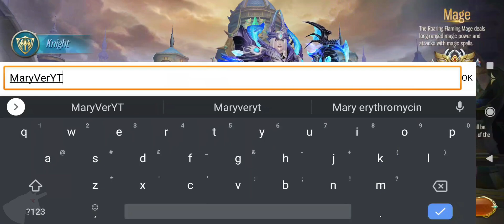Holy Dragon Knight gameplay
Free MMORPG Game feel the tension of 24/7 epic massive war, prepare your Armor, sharpen your Swords and join the excitement of new Adventure! Stunning graphics with a smooth battle skill doesn't need a high specs Smartphone! Everyone can join the epic historical story and answer Destiny's call! Battle for the Throne is starting and it's your time to claim it!

4 Legendary Class
Decide your destiny Path by selecting the character class, Strong frontline called Knight, Deadly attacker Assasin, Never Miss the shoot Archer or Magical power Sage Mage! play your own style battle and beat enemies ahead!

Massive National War
Fight against hundreds of Worldwide players to defend the honor of your Nations on the Classical 3D Battlefield! Eternal Glory and tons of treasure are await to claim, it's yours to rewrite the history book!

Fight The Epic World BOSS
Join up with hundreds of global players Fight the Epic World BOSS to save the world from devastation! it's your time to restore the peace in the world.

Furious Wings Features
Unlock the true powers of a universe by wearing Wings! Impressive looks on the characters and increase your power to fight all the evil monsters ahead.

24/7 Nonstop Exciting Events
Get tons of Epic Items, Free Gold, and Mysterious Items by joining the Exciting events every day! You will never feel bored in the game!